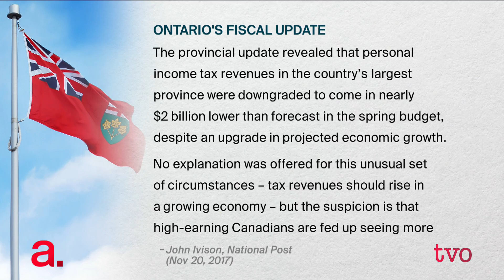Does Taxation Have to be Taxing?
Last summer as the federal government shopped its small business tax reform agenda, phrases such as "income sprinkling" and "marginal effective tax rate" were tossed around as points of contention. And if that seemed a bit opaque, it's just part-and-parcel of what many see as an overly complicated tax system. With the U.S. abruptly overhauling its tax code late last year, The Agenda asks: is it time for Canada to re-adjust as well?